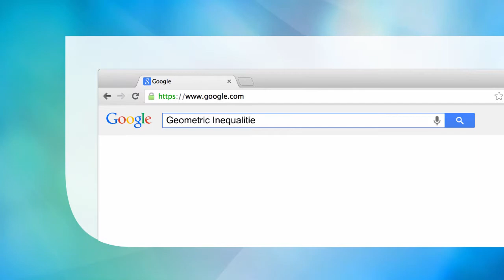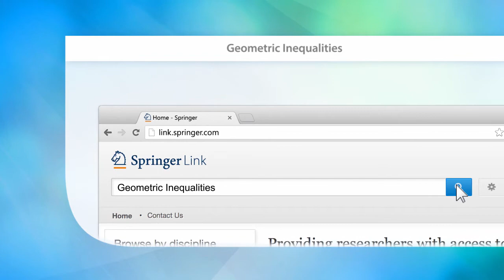Geometric Inequalities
Contains more than 1,000 problems.
Provides an easy-to-understand approach to train for mathematic olympiads .
Promotes creativity for solving math problems while learning new approaches.

Main Discipline: Mathematics